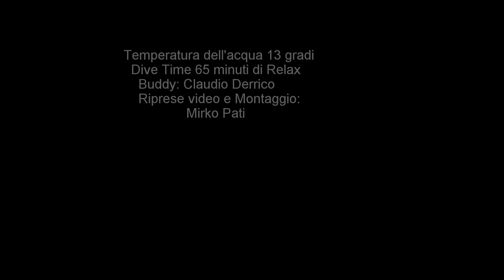IMMERSIONE POMERIDIANA AL CURVONE